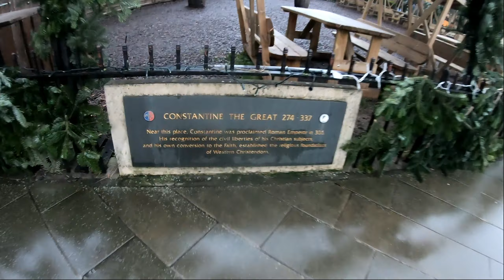Constantine the Great Statue in York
Constantine the Great Statue in the historic city of York! 📸🏛️ In this video, we'll dive into the fascinating history behind this remarkable monument and share some lesser-known facts about the legendary Roman emperor. 😊👍🔔

The great Roman leader Constantine was proclaimed emperor by his army while in York in the year 306.

Constantine is known as "Constantine the Great" as he was a strong supporter of Christianity.
Constantine was the first emperor to allow Christians to worship freely.